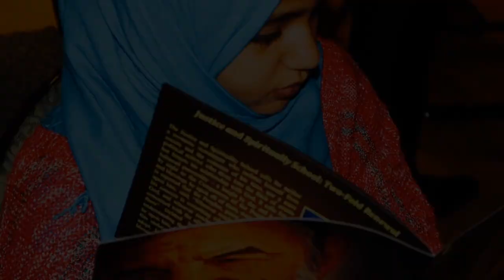ذكرى وفاة الإمام عبد السلام ياسين. أبيكس، نورث كارولاينا، USA الولايات المتحدة الأمريكية، 1/2.